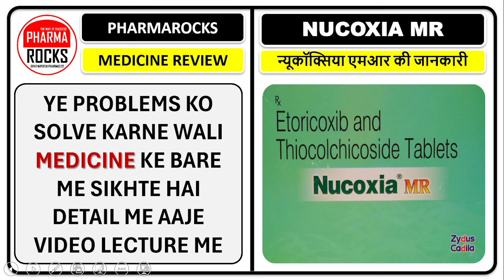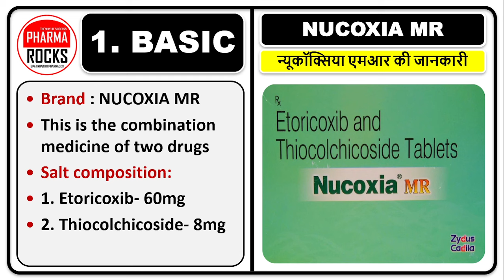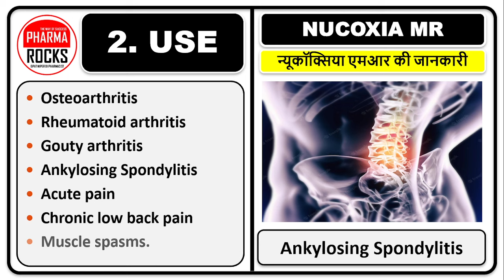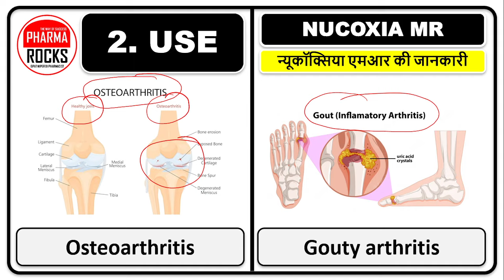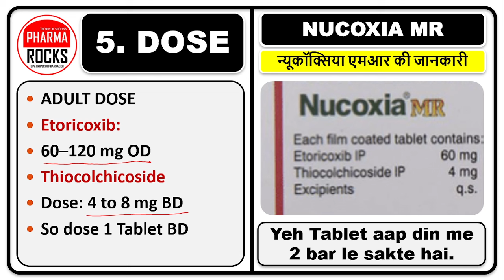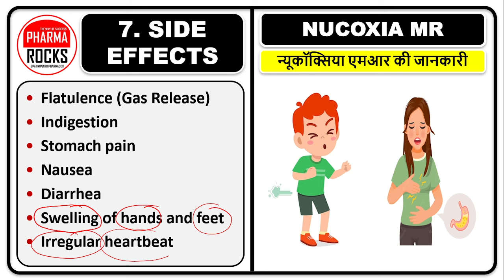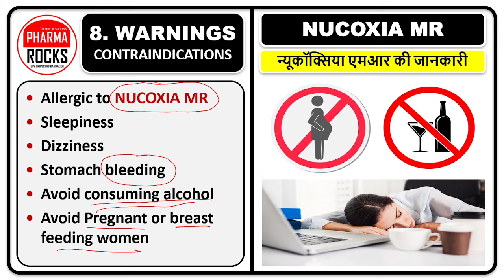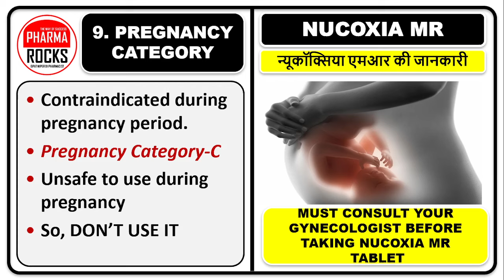जोड़ो में दर्द की रामबाण गोली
ASSISTANT PROFESSOR
FOUNDER PHARMAROCKS
PHD SCOLAR (GTU AHMEDABAD)

Jodo me dard ki best Goli,
Joint pain ki goli,
joint pain me upyogi dava,
joint pain ki goli ka naam,